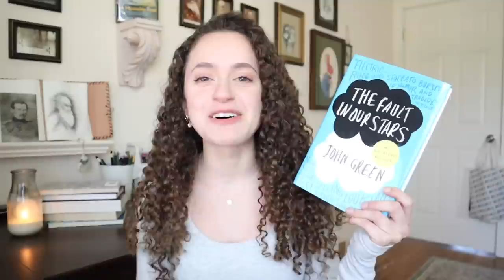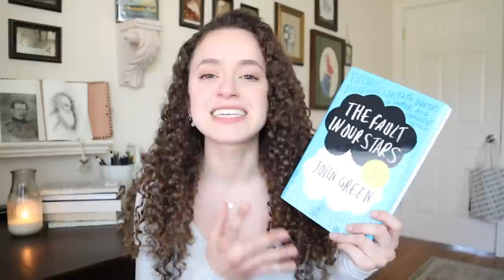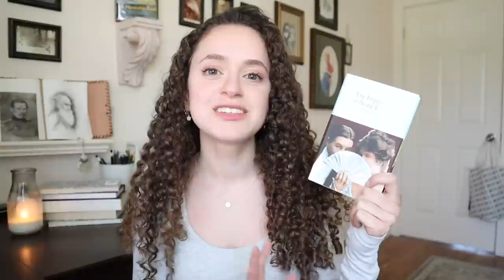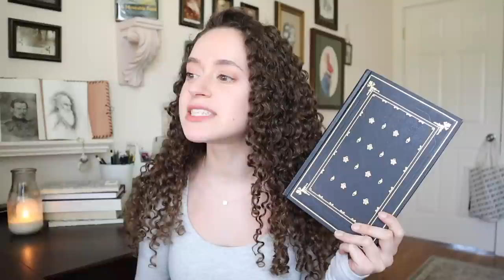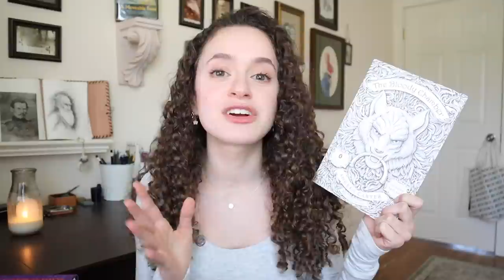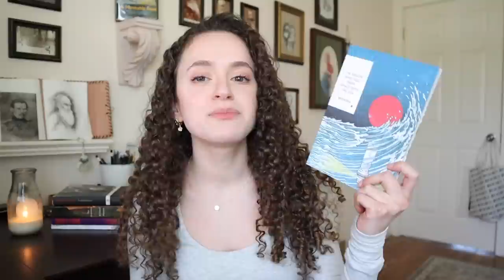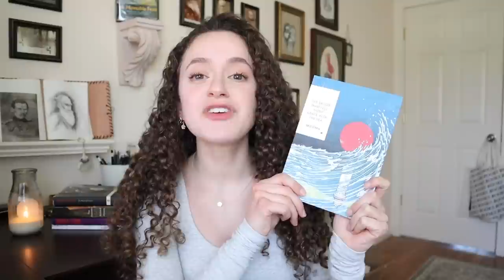the *best* titles + books i want to read because of their titles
I think these book titles are iconic + books I want to read because of their brilliant titles!

Hi friends!

Like their covers, a book's title is so important. They both draw you in and set the tone for what the story will be about! I've made a little list of 5 titles which I love (from books I've read and recommend), and 5 titles that make me want to read the books!

I'd love to know which book titles are your favorite and which books you want to read because of their titles!

Sending you my warmest wishes,
Carolyn Marie :)

Chapters:
intro - 00:00
Much Ado About Nothing by Shakespeare - 1:47
The Fault In Our Stars by John Green - 02:54
The Importance of Being Earnest by Oscar Wilde - 04:23
Tuck Everlasting by Natalie Babbitt - 05:35
For Whom The Bell Tolls by Ernest Hemingway - 07:30
The Bloody Chamber by Angela Carter - 09:20
Wide Sargasso Sea by Jean Rhys - 10:25
The Overstory by Richard Powers - 12:24
The Book of Disquiet by Fernando Pessoa - 15:42
The Sailor Who Fell from Grace with the Sea by Yukio Mishima - 17:56

Happy Reading :)